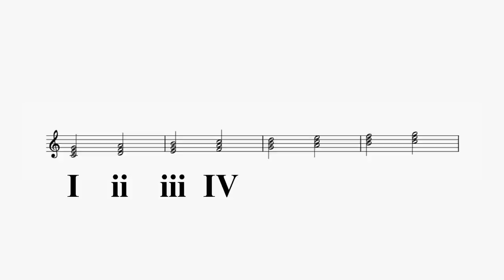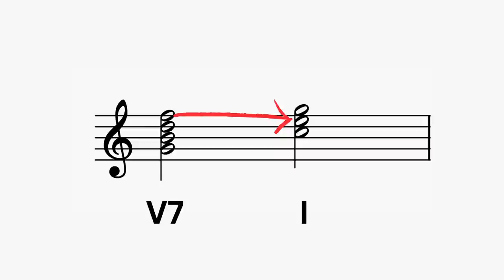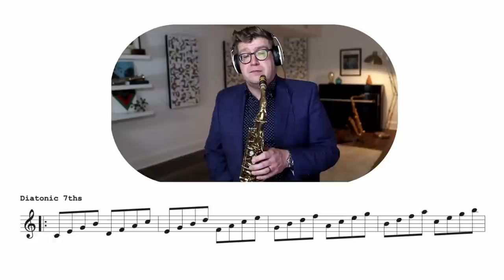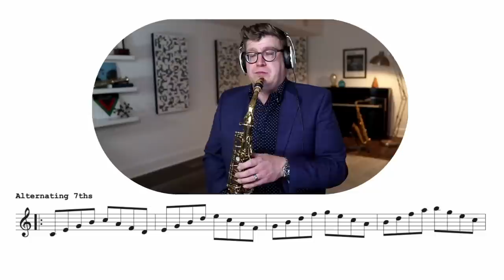Learn Chord Changes on Sax | .pdf exercises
Dr. Wally teaches a simple method for analyzing chord changes to learn tunes faster (and remember them)! Download the free .pdf of diatonic 7ths:

00:00 Let it Begin
1:51 Syntax - ordering the order
3:10 Roman Numeral Analysis
6:54 Play along Exercises!